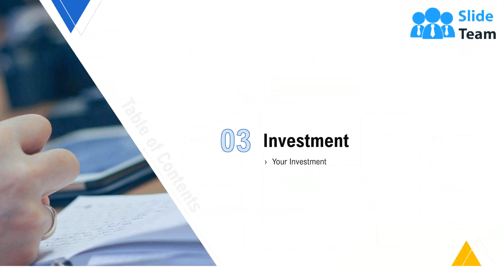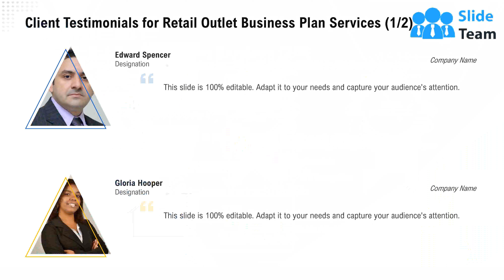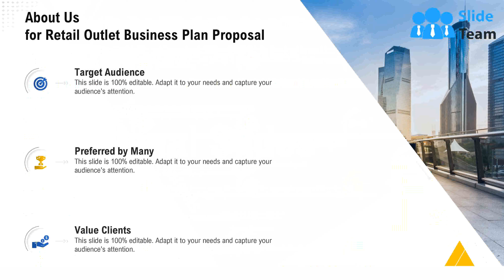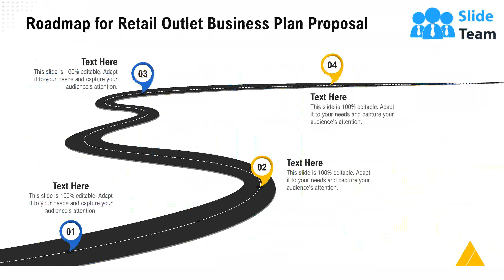Retail Outlet Business Plan Proposal Powerpoint Presentation Slides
Establishing a retail store requires a whole lot of planning and research. From finding an appropriate store location, customizing store layout, to curating marketing plans and to spread awareness, an entrepreneur has to look after everything to make its position in the market. Therefore, to make this process easy, retail business consultancy can help a great deal in planning out everything. So, put forth a compelling proposal citing innovative services of your company with our visually appealing Retail Outlet Business Plan Proposal PowerPoint Presentation Slides. This store PowerPoint layout has a well-composed cover letter in which you can mention your key deliverables in a well- organized manner. Proficiently showcase various sections of your proposal in the table of contents slide for your convenience. Explain your project context and objectives thoroughly in this store template of this PowerPoint proposal deck. Understand their retail needs and depict a comprehensive plan of action like discussion, feasibility study, strategy development, client review, and go live to help them establish their store properly. Take the help of our emporium PPT template to elaborate on various other strategies like location scouting, store layout, product assortment, pricing strategy, shelf management, and marketing. With color schemes and a formatted table, discuss the time details required for completing the process. Exhibit multiple services offered by your company in a clear and concise manner including, analytics, reporting, staffing, licensing inventory planning, and control by employing our department store PowerPoint layout. In addition to this, you can showcase the total amount of money for each stage in the investment layout of this retail showroom PowerPoint template. Put a strong impression in front of your customers by showcasing your company overview and attaching clients’ testimonials in the end. Without further ado, download this mini-mall theme and create magic by making an awe-inspiring presentation.